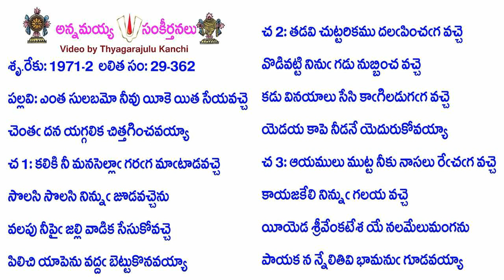Book29-Song362-14715-ఎంత సులబమో నీవు యీకె యిత సేయవచ్చె-enta sulabamō nīvu yīke yita sēyavacce